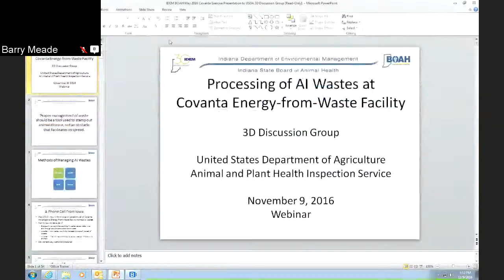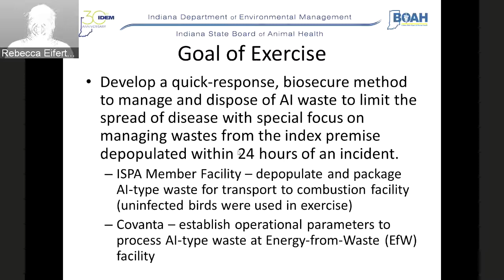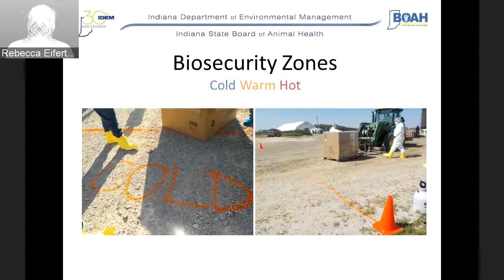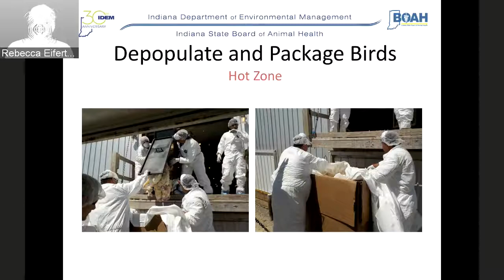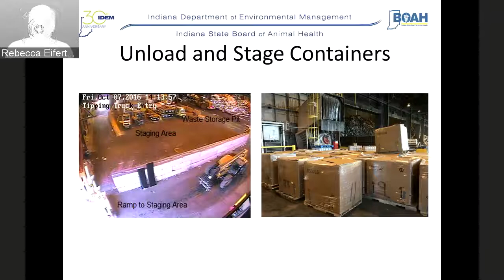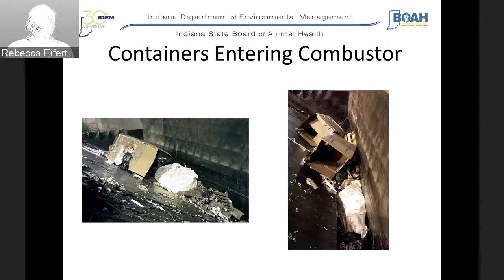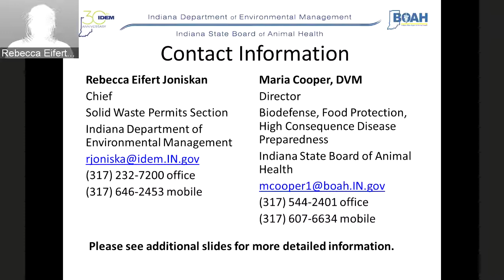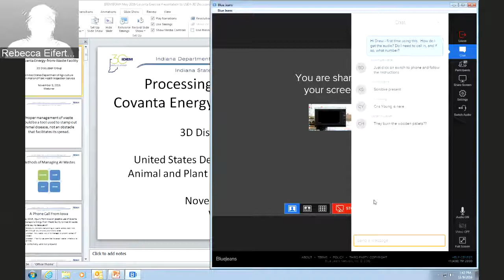Processing of AI Wastes at Covanta Energy from Waste Facility